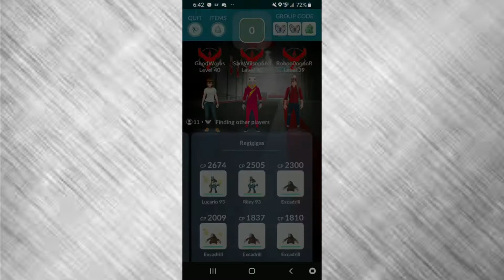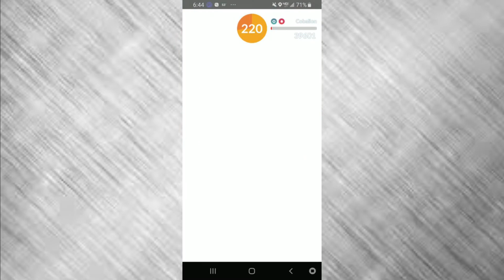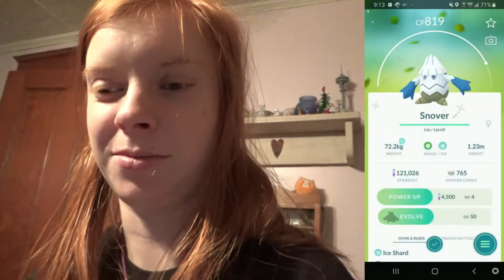The Perfect Cobalion Raid!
Cobalion has been out and it can now be shiny! This is the only Cobalion I will ever need though!